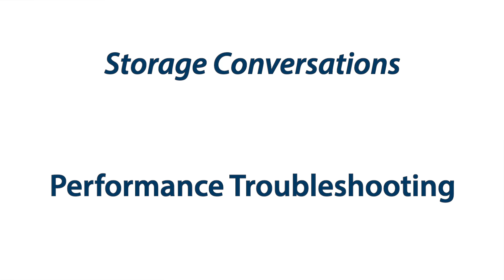Performance Troubleshooting: Response Time & Queue Lengths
Another good indicator and these things tend to all come together, is queue length and response time on both the LUN and the storage processor, so all of these performance indicators we've been talking about, you can look at them at different levels.

You can either look at them at the LUN level. You can also look at them on the array level. I tend to start at the array level, meaning at the SP, and then once I've got an idea of where my problem might lie, I start digging down into individual LUNs to determine OK, which LUN is doing this and why is it doing this.

Response time is a good indicator to look at and this kind of ties in with some of the other things that we're looking at.

If you go and look at, and when you're pulling these graphs you can pull multiple different indicators up at the same time, so that way you're able to see some type of correlation between these different indicators to see OK, is my response time spiking up at the exact same time that my cache utilization is spiking up?

If that's the case then that is basically a clear indicator that OK, my environment is engaging in forced flushing right now because of the fact that my cache is through the roof and my response time just sky rocketed because now since the array is not able to use the cache, the amount of time that it takes to accept a request and send the response has now spiked. Right?

You'll generally, that KPI line up with increased utilization on the SP processor itself or on the cache. Right?

Another thing that you want to look out for is the queue length. Queue length is basically ... When you think of a queue you think of a line. Right? Where is my place in line?

Queue lengths generally tend to be best between a number of four and I would say no higher than 20, right? You start seeing that number start to spike. That can be an indicator of a performance issue.

The array is a multi-tenant system. It's got more than one server that's sitting on it accessing data. You can't have every server trying to access the data all at one time.

You have this queue that the array manages on when each system is going to be able to make a request and it's going to be able to handle that request.

You don't want that number to get higher than a certain number because basically, you'll have systems sitting there waiting for IO after it sent a request for an extended period of time.

Now, how to bring that number down comes back to or not necessarily how to bring that number down, but why that number tends to rise up can be for a number of reasons, but it also, they tend to all fall in line with the amount of stress and transactions that are being pushed onto the SPs at any given point in time.

You've got very high utilization, very high cache utilization. You'll see the queue length will start to climb up.

If the array is healthy then that queue length should be no more than 4 to 6 or maybe as high as 10 if even that, but you can see it climb up during times of high utilization.